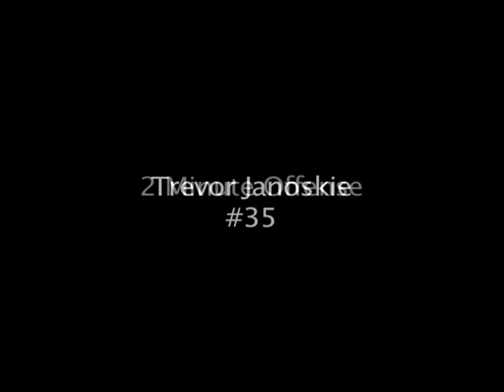Trevor Janoskie Elkridge Hurricanes 2-Minute Offense 8th Gr.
Trevor Janoskie leads the 2-minute offense at the end of the half to a touchdown.